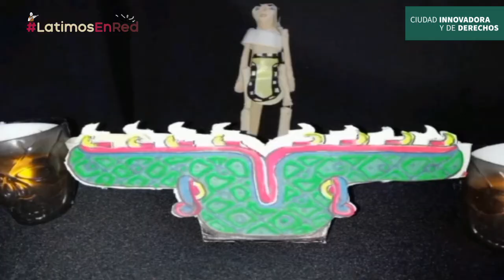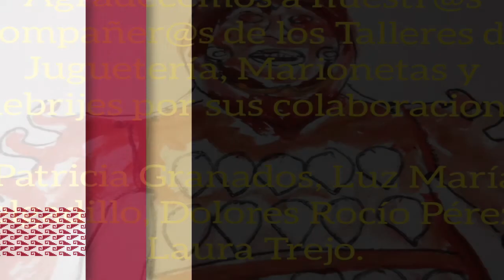Día de muertos 2 Juguetería FARO Tláhuac